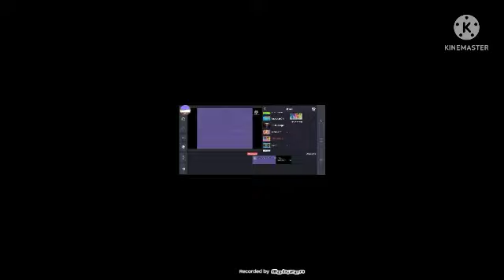How To Make G Major 5 On Kinemaster?